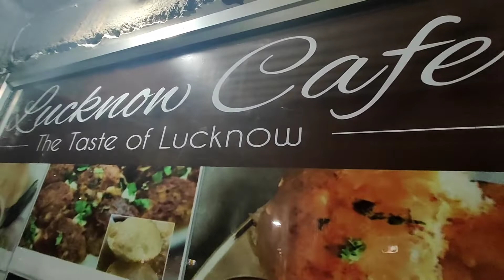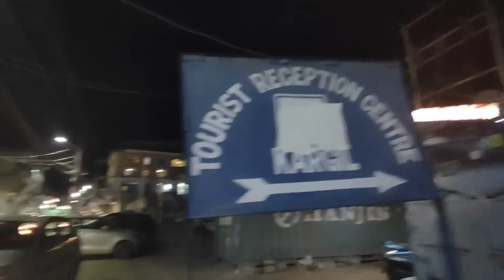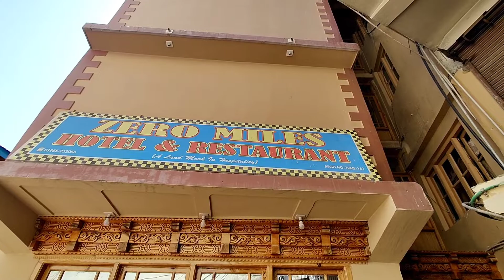Kargil - The Land Of Battle "Kargil War"